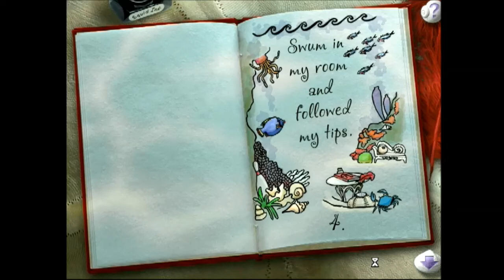(PC) Let's Play I Spy: Fantasy Part 8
PAGE FISHING

Shipwreck:

I spy a jellyfish (Floating between the paperclip and the broken sign), a hammer (On the barrel, to the left of the yellow eyes), a nail (Bent to the left of the kelp spoon), a spoon on the wheel (The wooden spoon above the wooden face), a rope sail (To the left of the metal spoon);

A wooden face (Above the broken sign), a broken drawer (Hanging on the table below the purple fish. Hides a book page), two buried coins (The quarter under the hammer and the gold coin under the lonely yellow fish), a hand (The handprint under the hammerhead shark), and an oar (Lying along a plank to the left of the purple fish).

School of Fish:

I spy three fruits (The lemon to the left of the seahorse, the pineapple to the right of the drum, and the banana on the tail of the yellow fish to the right of the baseball), a bowling pin (On the mouth of the orange-striped fish to the right of the blue fish), an orange seashell (On the bright orange fish to the northwest of the lemon), a fan for a fin (On the blue fish with your name on it. Hides a book page);

An owl (Under the mouth of the yellow fish with the eight ball eye), a penny (To the northeast of the seahorse), a marble (The green marble under the bright orange fish’s tail), my name (On the blue fish, above the tail of the red fish), and two fish that are exactly the same (The light yellow fishes with black eyes that are under the light blue butterfly and above the red fish’s lips).

Creepy Cave:

I spy five stars (The lure of the anglerfish, the starfish that are under the purple viperfish and octopus, the marking on the orange gulper eel, and the star shape above the school of red fish), an ice cream cone (In the rocks to the right of the jellyfish), GLOW (Written above the coral and to the right of the lobster), an arrow (The shape of which is to the northwest of the blue viperfish), a red fish alone (Swimming to the right of the yellow plane);

A coin (The nickel to the left of the anglerfish), a comb (On the orange fish to the northeast of the electric eel), seven mouths open wide (The mouths of the purple, green, and blue viperfish; anglerfish, carnivorous fish above the yellow hammer and to the northwest of the pufferfish, and the gulper eel. Hides a book page), a plane (In between the ice cream cone and isolated red fish), and a place for a lobster to hide (The alcove to the right of the anglerfish).

Treasure Chest:

I spy four hearts (Traced in the sand above the broken cup handle, on the bottom left crest of the chest, on the shell near the bottleneck, and in the rope to the left of the camel), a knife (The butter knife above the camel and “WHERE DID”. Hides a book page), a star (Reflecting on the bottle near the camel), three eights (The domino encircled by the chain, the 8 on the key in the handprint, and on the side of the shell with a heart on its top), a fish (The shadowy fish to the southwest of the baseball bat), a small guitar (On the chain to the northeast of the domino);

An N for North (On the compass in between the ship in a bottle and teacup), a metal horseshoe (On the horseshoe crab to the left of the baseball bat), a teapot (Near the rim of the teacup. I’m embarrassed it took me so long to pinpoint it), a turtle (Under the feather), and a ship that’s blue (Painted on the teacup).

Wheelbarrow:

I spy four hearts (On the owl’s face, shell above the snakes tail, the nautilus shell to the right of the cat, and the hole to the left of the seahorse), an eye that’s green (To the right of the wooden spoon), a seven (On the cat’s body), a swan (Above the blonde haired doll), a gumball machine (Tucked behind a coral to the southwest of the dog);

An anchor (Above the dolphin), a candle (In between the seahorse and silver key), three cars (The green car to the right of the dolphin, the red car under the fork, and the white car to the southwest of the gumball machine), a balloon (To the right of the green wooden horse. Hides a book page), two rabbits (One’s southeast of the yellow beetle. The other’s hopping to the left of the white turtle), a monkey (Underneath the white starfish), a fork (To the right of the nautilus shell), and a spoon (The wooden spoon between the owl and the polar bear).

Mermaid’s Closet:

I spy a dolphin (To the left of the pink chalk), DEEP BLUE SEA (On the red toy sailboat), a sea horse (On the left part of the picture frame), a seal (The silver trinket in between the hairbrush and orange crayon), a swan (To the left of the blue paint jar), a three (To the right of the paintbrush);

Two red fish (One’s swimming behind the container of pencils and paintbrushes. The other’s on the paint palette), a starfish (On the plush octopus’ tentacle, near the mirror. Hides a book page), a striped fish, too (On the jar of crayons), three mermaids (On the trophy, in the picture frame, and drawn on the chalkboard), and a heart that’s blue (In the bowl of marbles to the right of the die).